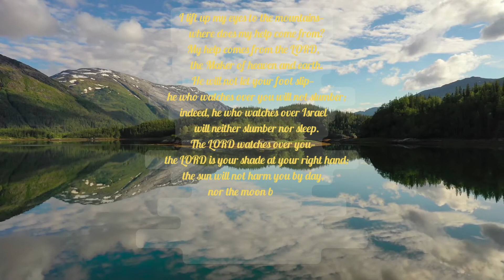Today's Bible Reading - Psalm 121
Today's Bible Reading - Psalm 121(NIV)